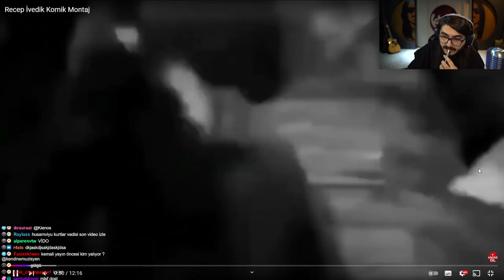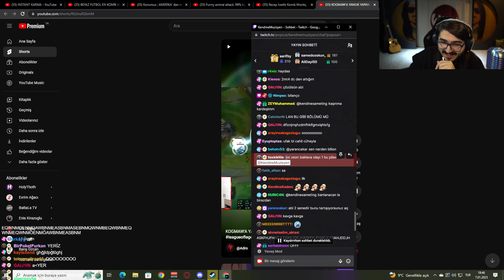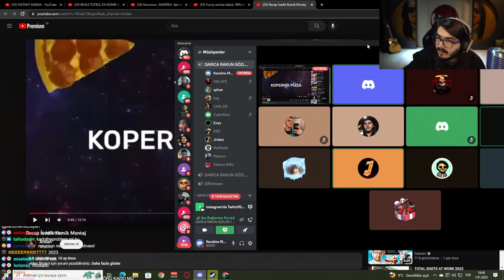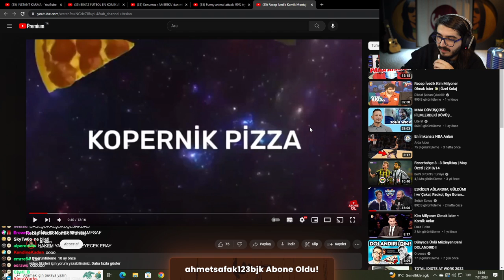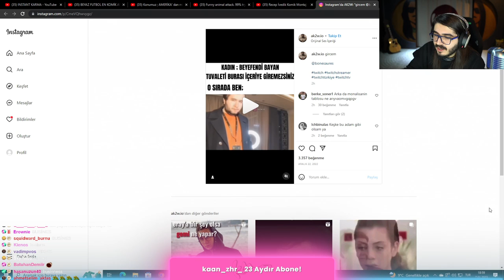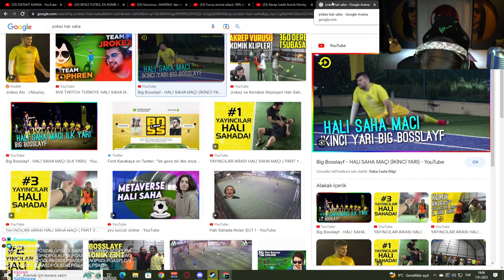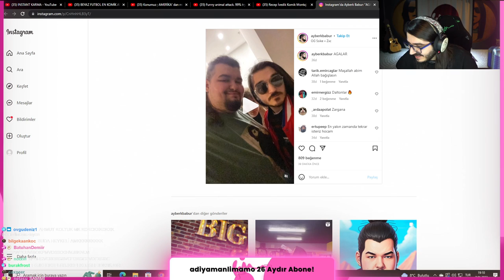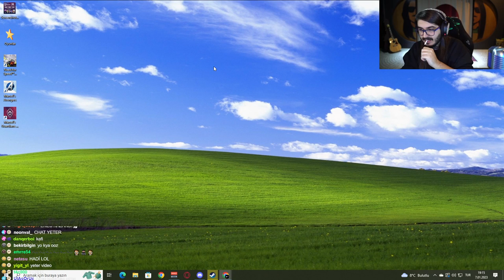KENDİNE MÜZİSYEN | KRAL ERAY DİSCORD'A GELİYOR! | EKİP İLE SOHBET